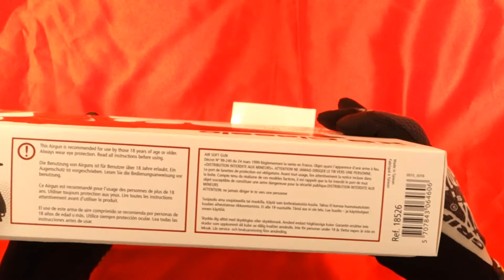X9 Classic Airgun Full metal 4.5 mm bb Co2 Blowback 1.6J 18526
Gamme Co2 Culasse Mobile
Calibre 4.5 mm
Capacité chargeur (bb) 16 rd
Poids (gr) 885 g
Longueur (mm) 213 mm
Puissance 1.6 J
Longueur du canon 113 mm
Matière Full metal
Fabricant KJ